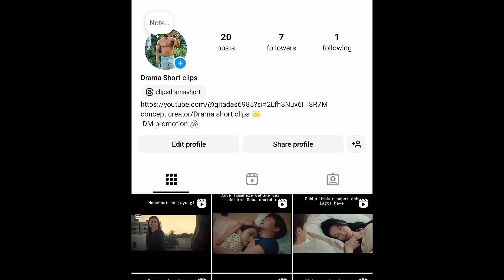Gulper Oxdemir Turkish Actress all Drama #2024❤️